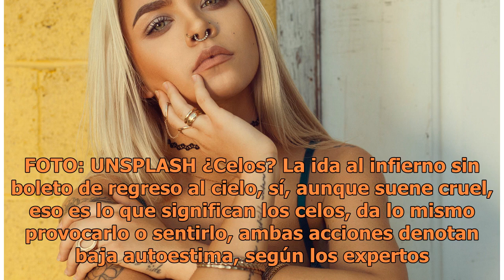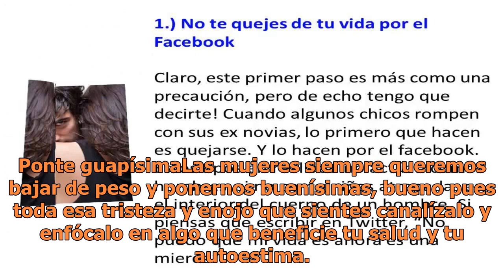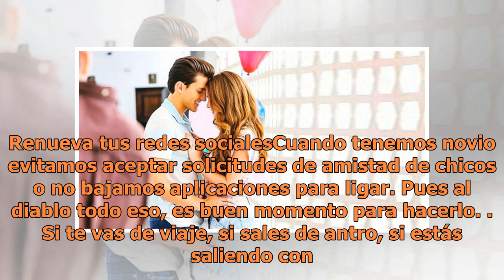Cómo darle celos a tu ex por Facebook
Cómo provocar los celos de un hombre. FOTO: UNSPLASH ¿Celos? La ida al infierno sin boleto de regreso al cielo, sí, aunque suene cruel, eso es lo que significan los celos, da lo mismo provocarlo o sentirlo, ambas acciones denotan baja autoestima, según los expertos. Pero a pesar de eso, existen much...